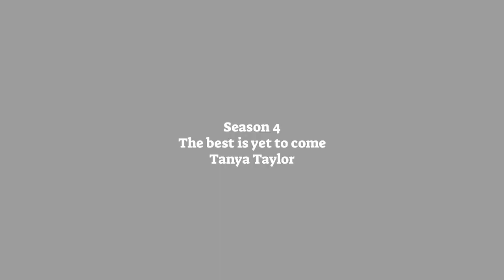Tanya Taylor | Inspiration from multicultural background and the love of art and travel | by NEXTH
NEXTH Season 4: The best is yet to come. [nexth.city]
LIFESTYLE - 92. Tanya Taylor | Inspiration from multicultural background and the love of art and travel

Tanya Taylor is a Canadian fashion designer who launched her eponymous brand in 2012. Her designs are known for their bold colors, intricate patterns, and unique prints, which draw inspiration from her multicultural background and her love of art and travel.

Before launching her own label, Taylor studied fashion design at Parsons School of Design in New York and worked for several fashion houses, including Elizabeth Gillett and Rebecca Taylor (no relation). Her collections have been featured in numerous publications, including Vogue, Elle, and Harper's Bazaar.

In addition to her commitment to sustainability, Taylor is also an advocate for body positivity and inclusivity. Her collections are available in a range of sizes, and she often features models of diverse body types and backgrounds in her campaigns.

Tanya Taylor is a talented and innovative designer who has made a name for herself in the fashion industry through her unique perspective, commitment to sustainability, and dedication to inclusivity.